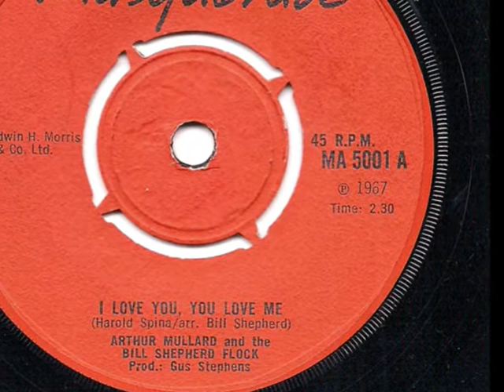ARTHUR MULLARD - I Love You, You Love Me + Was It Something I Said? - 1967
The ideal Valentines record? - YUS!